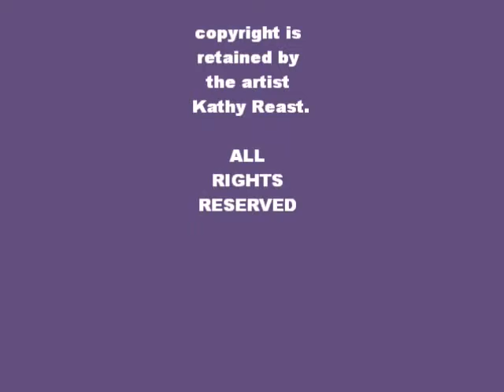watercolour pet /wildlife art pet portraits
done form your owe photo massage me for more info.I